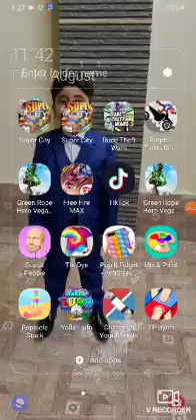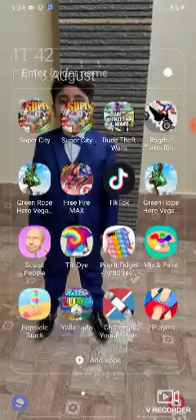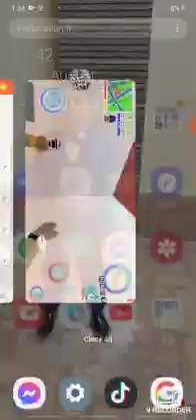8 June 2022